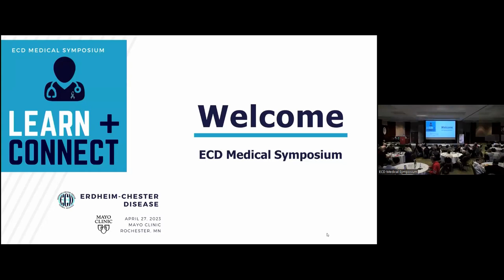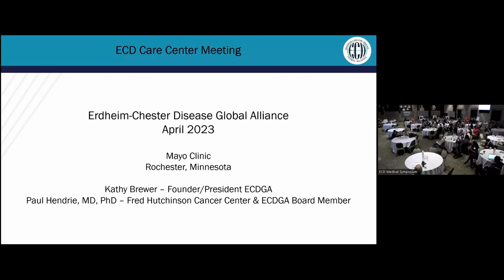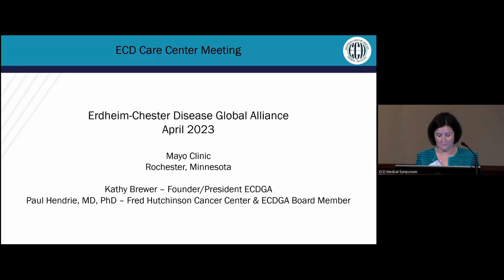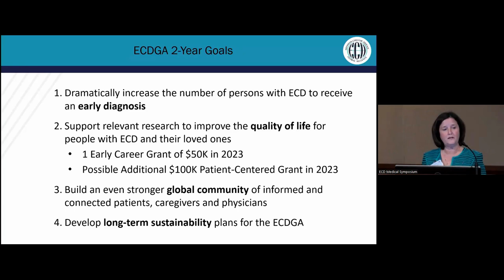ECDGA Successes Patient Family Gathering 2023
Presented by Kathy Brewer, President and Founder of ECDGA.  She will give a brief overview of the start of the organization and where it is today.